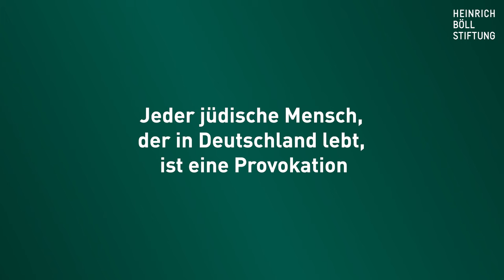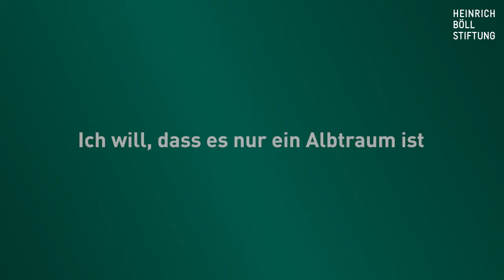«Die Deutschen haben ihre Geschichte nicht aufgearbeitet» - Übersetzung in deutsche Gebärdensprache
Übersetzung des Beitrages «Die Deutschen haben ihre Geschichte nicht aufgearbeitet».